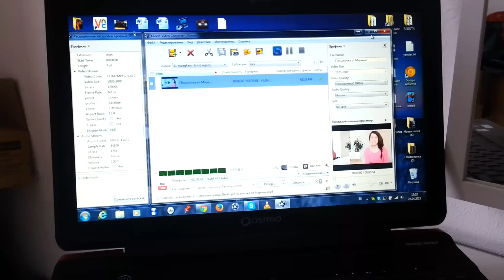ВЛОГ/VLOG Прогулочный. СУПЕР КОНКУРС | МУЖ В КАДРЕ | ВКУСНЯШКИ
Этот влог - сборная солянка. Несколько дней объединила в один. Прогуляетесь со мной, поболтаем о жизни. Рассказываю о том, что будет конкурс с хорошим и дорогим подарком система по уходу за кожей SkinB5. Прогулка по полям и лугам:))